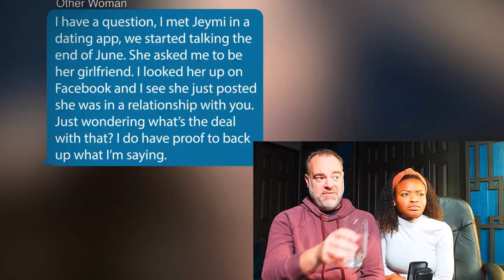The COUPLES REVEAL ALL! | TELL ALL parts 1 & 2 | 90 Day Fiance: The Other Way | Recap & Reaction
Debbie & Oussama, Gabriel & Isabel, Jeymi & Kris, Nicole & Mahmoud, Jen & Rishi, Daniele & Yohan meet in New York City with Host Shaun Robinson to reveal all the secrets and gossip about their season from 90 Day Fiance: The Other Way Tell All parts 1 & 2.  We recap and react to it all!

00:00 Start
00:22 Cast Member Assessment
01:59 Quick Check In With Each Couple
02:50 Debbie & Oussama
03:40 Julian & Oussama Duel
05:46 Debbie setting up her son
06:28 Nicole & Mahmoud
08:44 Debbie's Secret Plan
09:22 Gabriel & Isabel
11:32 Jen & Rishi
15:45 Kris & Jeymi